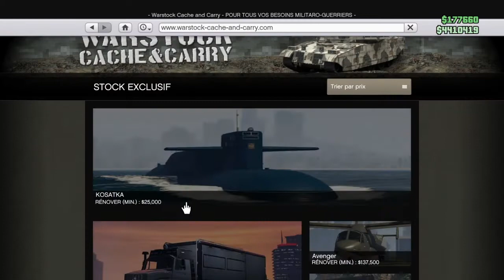Présentation de la Nouvelle Voiture GTA 5 Online Toreador (La Meilleur Voiture du DLC)